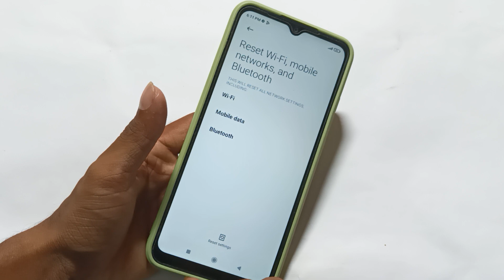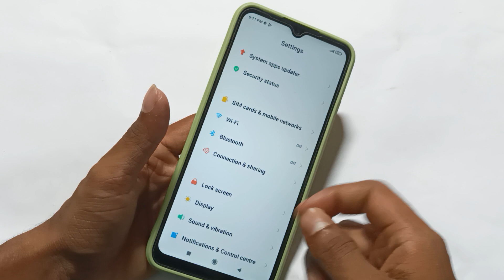Redmi A2,How to fix Bluetooth problem in Redmi,Redmi a2 me bluetooth keep stopping problem thik kare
how to connect bluetooth in redmi note 10